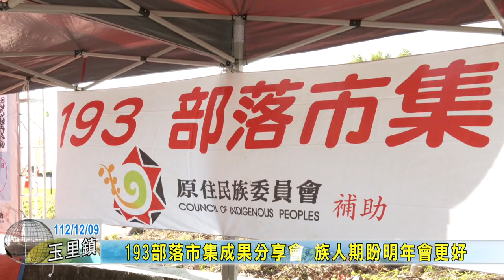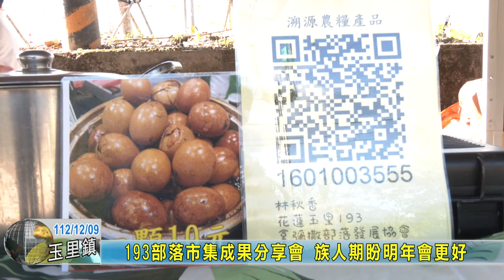20231209 05 193部落市集成果分享會 族人期盼明年會更好